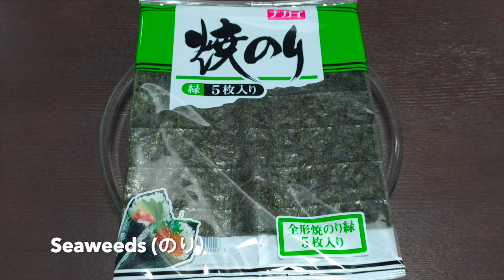How to make simple Califonia Roll | カリフォルニアロール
INGREDIENTS :

Rice (ご飯）
Seaweeds (のり）
Cucumber (きゅうり）
Crab Stick (カニカマ）
Avocado (アボカド）
Sesame Seeds (ごま）
Sushi Vinegar (すしす）

I HOPE YOU GUYS TRY THIS RECIPE AT HOME..!?!